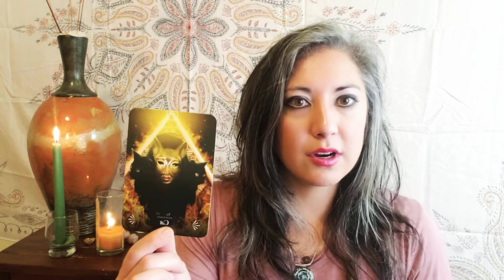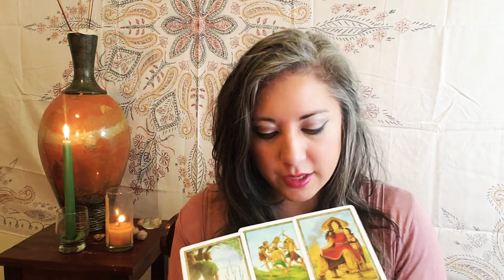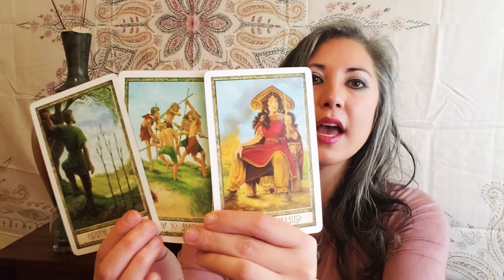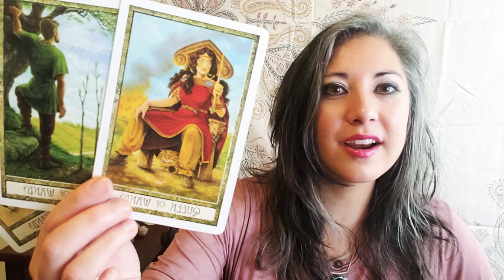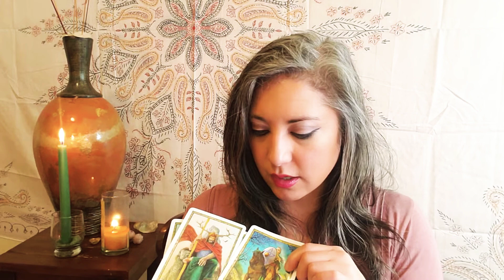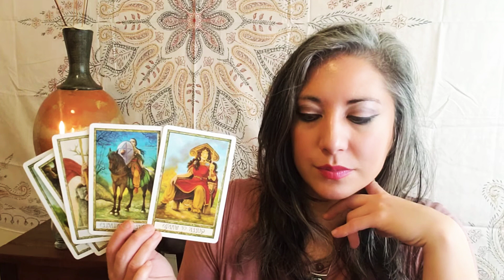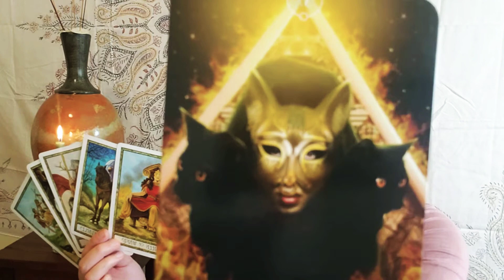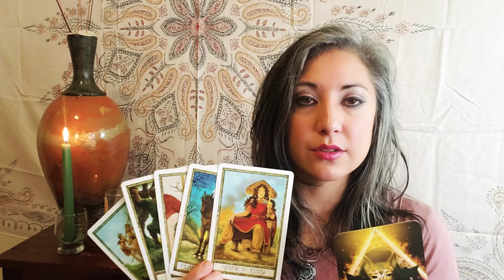♏🦂SCORPIOSpiritual Tarot Intuitive Reading. POWER like never before. December 18, 2021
NEW Solstice/New Year’s Readings available again!

Here's an update for your spiritual journey for the week ahead! A blend of animal oracle and Druid tarot to keep your heart and feet pointed in the right direction.

I’m Adriana Teodoro-Dier, DMA, a Transformational Life Coach and Abundance Consultant. I work with sensitive souls who want to heal and resolve self-defeating patterns,
but who struggle to fully embrace their natural power and gifts. I offer one-on-one Coaching Packages and Intuitive Readings to empower conscious connection to your most abundant, fulfilling life and purpose.

I use a custom blend of intuitive channeling, sacred Soul-Code modalities, and personal experience from my journey. My spiritual curiosity began 20 years ago, leading to independent mentorships with two different Intuitive Spiritualists. After an intense three years of transformative awakening from 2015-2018, I developed clairaudience and spiritual mediumship abilities. I love to share my unique blend of wisdom with special souls looking to heal and resolve self-defeating patterns and step into the power of their true purpose.

Sign up for your free Soul-Guidance Coaching Consultation (scroll down).

(at bottom of page)